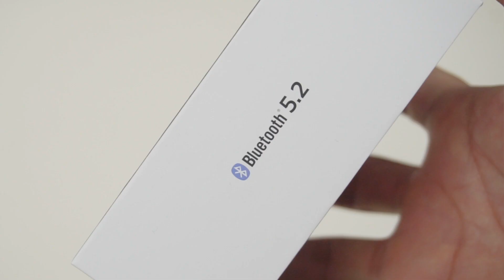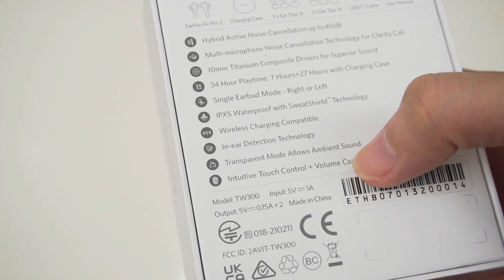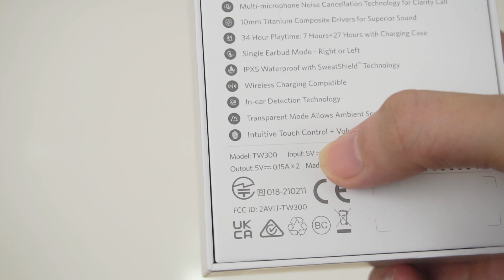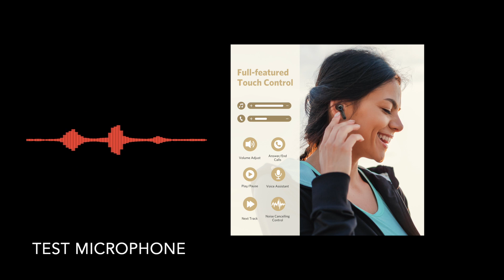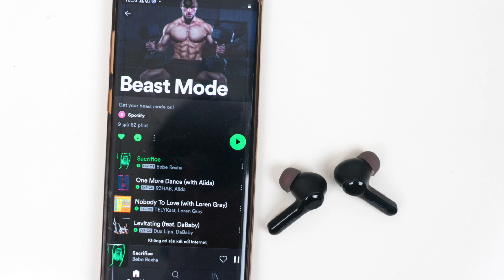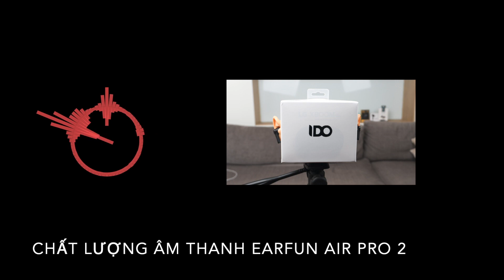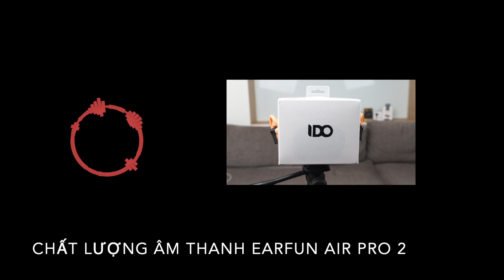Review earfun air pro 2 - Thiết kế hoàn toàn mới, công nghệ hiện đại hơn, âm bass trầm ấm hơn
Review tai nghe earfun air pro 2 - Thiết kế hoàn toàn mới, công nghệ hiện đại hơn, âm bass trầm ấm hơn
Cặp tai nghe flagship mới, tiếp nối sự thành công vang dội của EarFun Air Pro
Công nghệ chống ồn QuietSmart 2.0 đem lại hiệu quả chặn tạp âm lên tới 40dB
Chuẩn Bluetooth 5.2 mới nhất nhằm giữ độ trễ xuống thấp nhất có thể
Tích hợp hệ thống 6 microphone để đảm bảo chất lượng cuộc gọi
Màng loa 10mm phủ Titanium cho chất âm trung thực, độ chi tiết cao
Thời lượng sử dụng từ 30 - 34 tiếng tùy vào việc có sử dụng chống ồn chủ động hay không
Hộp sạc có thể sạc nhanh 10 phút cho 2 tiếng sử dụng, kèm sạc không dây theo chuẩn Qi
Khả năng chống nước để tập thể dục IPX5
Điều khiển cảm ứng, kèm tính năng gọi trợ lý ảo từ smartphone

Nội dung video bao gồm:
00:00​​​ Giới thiệu
00:20​​​ Tinh năng
02:05 Mở hộp
02:32 Nói về thiết kế tai nghe
07:17​ Cảm giác đeo, chống ồn, xuyên âm
07:40 Chống ồn
08:50 Microphone
09:41 Độ trễ tai nghe
10:26​​ Chất lượng âm thanh
12:32​​ Bản thu Test chất âm
13:34​​ Kết